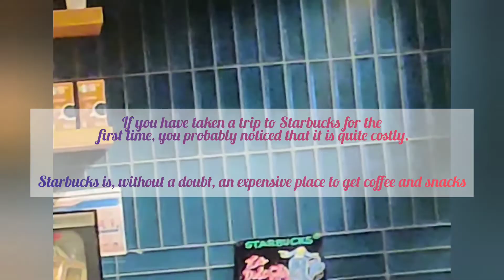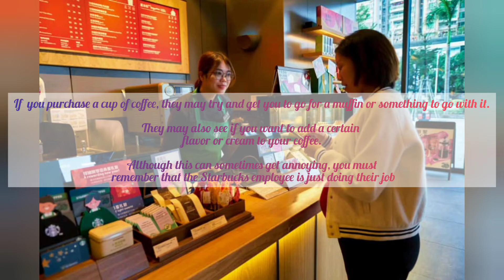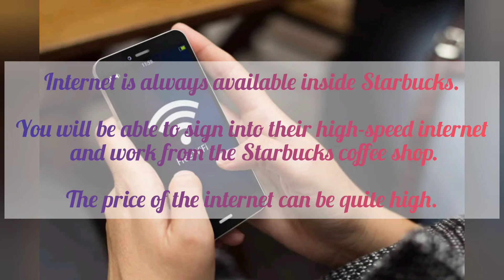Brewed for those who love coffee!☕☕☕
If you have taken a trip to Starbucks for the first time, you probably noticed that it is quite costly.

Starbucks is, without a doubt, an expensive place to get coffee and snacks...

However, millions of people still frequent Starbucks every single day.

If you have ever wondered why Starbucks is so expensive, here are a few reasons that will help you understand...

Why Is Starbucks So Expensive??

1. Convenience
2. Popularity
3. Labor
4. Employee Training
5. Overhead Costs
6. Locations
7. Coffee Shop Setting
8. Quality of Product
9. Upsell
10. Wi-Fi

How to Save Money at Starbucks?

 Now that you know how expensive Starbucks is and why, it’s time to see if you can save a bit of money when you go there...

There are a few ways to try and keep the pricing down.

1-You can look for coupons in the mail, but they don’t come all that often

2-The best possible way to save money is to try to say no to all the extras

3- If you stick with the basic cup of coffee, you are going to end up saving quite a bit of money.

4-If you can keep the size of the coffee to a medium, you will also save a lot.